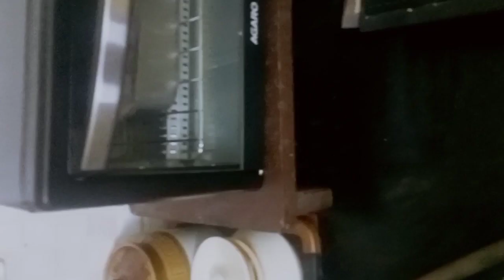very tasty fruit milk cream cake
மைதா2 கப்
சர்க்கரை பவுடர் 1 கப்
எண்ணெய் 2 டீஸ்பூன்
நெய் 2 டீஸ்பூன்
முந்திரி 10 கிராம்
பாதாம் 5 கிராம்
உலர் திராட்சை 5 கிராம்
 டூட்டி ஃப்ரூட்டி தேவையான அளவு
முட்டை 3
food colour green colour
baking soda பேக்கிங் சோடா1 டீஸ்பூன்
மில்க் பவுடர்5 rupeespacket 3